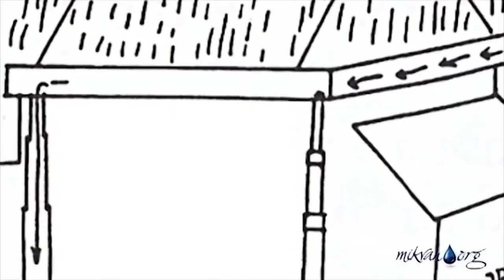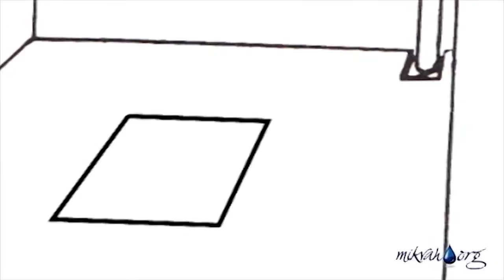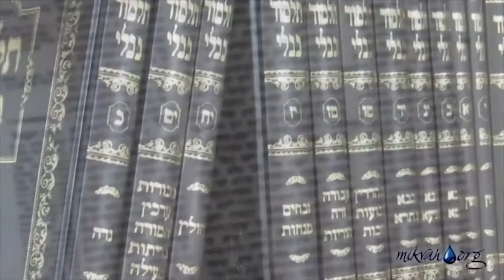What is a Mikvah? - What is Mikvah Part 2 of 7